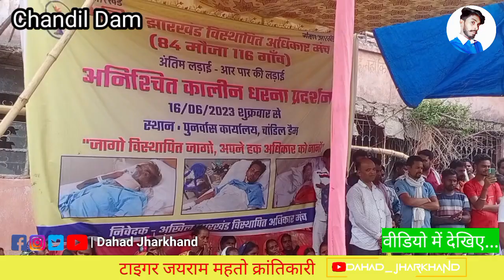डर इस बार विभाग के लोगों में होनी चाहिए ||🐅 Jayram mahato||116 गांव से फोलाद निकालिए || दहाड़ झारखंड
डर इस बार विभाग के लोगों ने होनी चाहिए || 🐅 Jayram mahato||116 गांव से फोलाद निकालिए || दहाड़ झारखंड @TigerJairamKrantikari @babymahatovlogs5139 @devendranathmahto8957 @DevMahto @JharkhandStream @jharkhandvinesno1